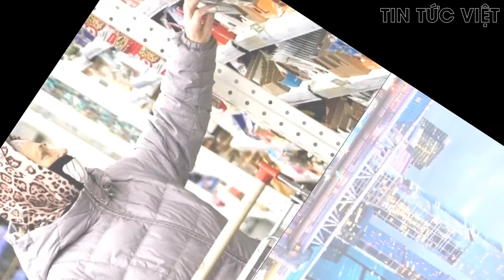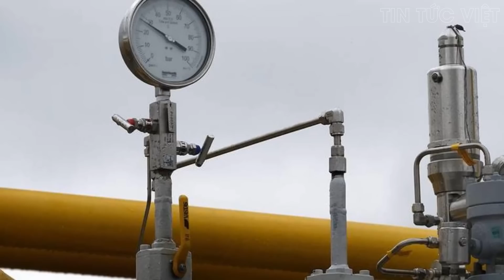TIẾT LỘ SỐC ! PHƯƠNG TÂY chuyển giao xe tăng HỎNG cho Kiev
Chuyên gia tiết lộ NATO chuyển giao xe tăng với các bộ phận cũ kỹ cho Kiev  @TinTucVietOfficial

00:39 Tổng thống Lukashenko: Trùm Wagner đang ở Belarus
02:03 Bất kỳ sự kiện nào ở Nga có thể khiến kinh tế toàn cầu 'rùng mình'?
04:38 Chuyên gia tiết lộ NATO chuyển giao xe tăng với các bộ phận cũ kỹ cho Kiev
06:00 Nga phản ứng sao trước kế hoạch đàm phán hoà bình Ukraine trong tháng 7?